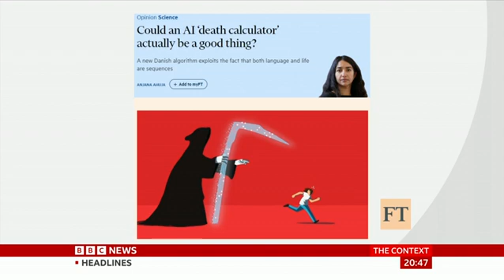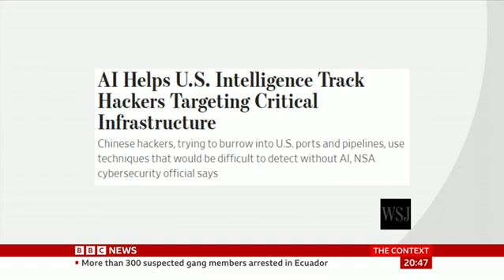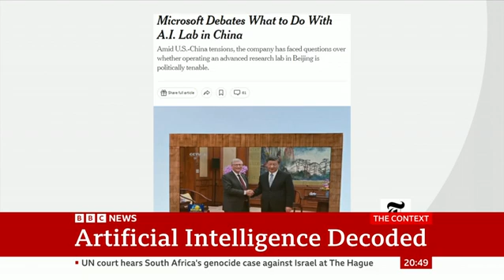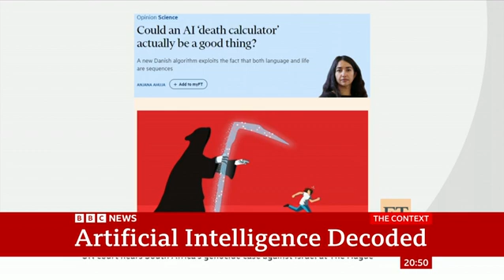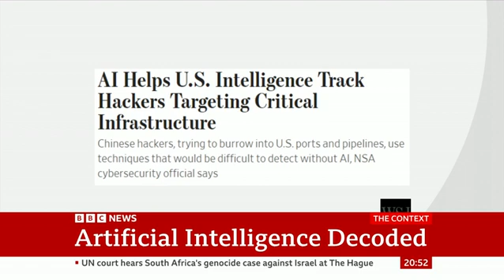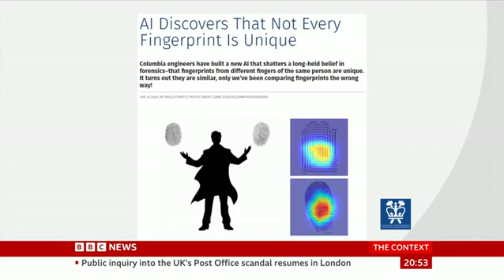BBC Television "The Context" "Artificial Intelligence: Decoded" 11 January 2024 Dr Stephanie Hare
BBC Television "The Context" "Artificial Intelligence: Decoded" 11 January 2024 with Christian Fraser and Dr Stephanie Hare.

Stories covered:

1. Microsoft considers what to do with its AI lab in China.
2. Could an AI ‘death calculator’ be a good thing?
3. AI Helps U.S. Intelligence Track Hackers Targeting Critical Infrastructure
4. AI discovers that not every fingerprint is unique.
5. Animators say AI isn’t going to get you an Oscar.